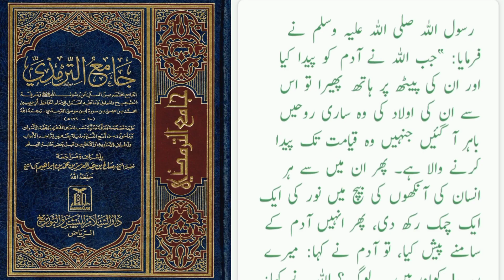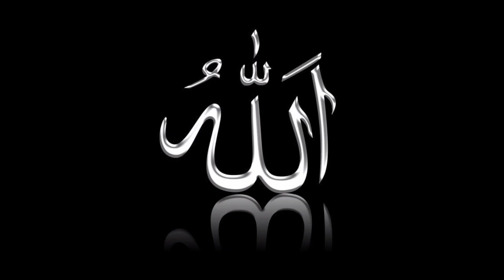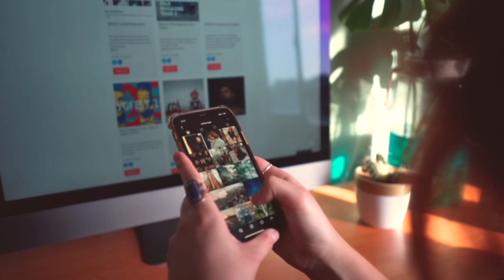आदम ने किस नबी को अपने उम्र का कुछ हिस्सा दे दिया था| idrees alaihis salam ka waqia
आदम ने किस नबी को अपने उम्र का कुछ हिस्सा दे दिया था| Adam ka waqia| adam alaihis salam story in urdu

🌟Asslam walikum friends🌟
Rasool Allah ﷺ😍 ka irshad hai ki agar tumhe meri ek bhi hadees ya koi baat malum hai to tumhara farz hai tumhare dusre musalman Bhai tak iska pahunchana.

Aaj ki video me ham baat karenge ki Adam ne apni aulad me se kis ko apni Umar ka 40 saal dediya tha.

To aaiye ham sath milkar is Qisse ko samaat farmayen.

Allah ham ❤️sab ko hadees aur Deen ki baat sunne samjhne aur dusron tak ise pahuchane ki hidayat nasib kare 🤲🏻 Ameen.

habeel aur qabeel ka qissa
habeel aur qabeel ka waqia
adam ali salam ka waqia
ibrahim bin adham ka waqia
hazrat aadam ka kissa
hazrat adam ka waqia
idrees alaihis salam ka waqia
hazrat adam aur hawwa ka qissa
hazrat adam alaihissalam ke bete ka waqia
qissa adam a.s ka
hazrat sulaiman alaihis salam ka waqia
best islamic video
adam alaihis salam story in urdu
hazrat adam ali salam aur shaitan ka waqia
hazrat adam ki toba ka waqia
amma hawwa baba adam ka kissa
amma hawwa ka kissa
adam alaihis salam ke beto ka waqia
hazrat adam ali salam ka kissa hazrat musa ka waqia